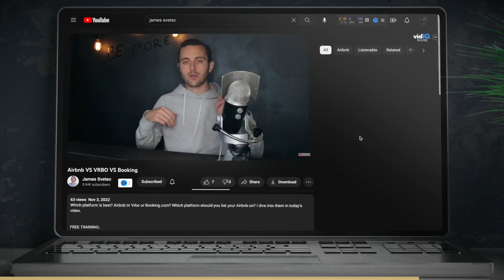Real Estate Investing: Buying Cash vs Getting a Mortgage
BNB Tribe is an awesome community for Airbnb hosts, investors, and co-hosts! It’s packed with great training and tools to help you succeed.

👉 Earn a full-time income managing other people’s properties on Airbnb

DOWNLOAD FREE TOOLS:
👉 Profitability projection tool

There isn't a one-size-fits-all answer to this. The 'right' choice is subjective, depending on your unique financial situation, your risk tolerance, and most importantly, your investment goals.

In today’s video, I unpack the benefits of buying in cash: from giving you an edge in a highly competitive market to delivering peace of mind. We also dive into the possibility of a cash-out refinance post-purchase.

However, buying in cash isn't without its trade-offs, and we'll cover those too.

Next: the landscape of financing. While getting a mortgage introduces a level of risk, there are practical steps you can take to shield against this. I share with you my philosophy on cash flow and why it's pivotal in your portfolio.

We'll also explore how financing can serve as a powerful lever in your investment strategy. Imagine amplifying your $500k into $1.5M or even $2M worth of real estate! The consequent cash flow potential and the principal paydown on your mortgage may just sway you towards this approach.

Lastly, we'll discuss one of the most enticing aspects of financing - the ability to dive into the market sooner. In the world of real estate, sometimes the most significant advantage is simply being IN the game.